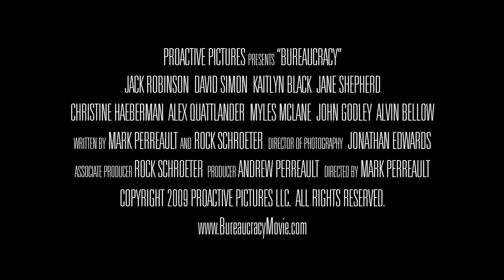Bureaucracy Movie Trailer 3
A loyal employee overburdened by a corrupt boss carefully plots a murder to save himself and his blind sister from economic hardship.

- Best Drama, Bare Bones International Film Festival 2009

- Best Crime Drama, The Indie Gathering 2009

- Official Selection, Riverside International Film Festival 2009

- Official Selection, Action on Film International Film Festival 2009

- Official Selection, Indie Fest USA 2009 at Disneyland

- Official Selection, Strasbourg International Film Festival 2009 in France

- Official Selection, Alexandria Film Festival 2009

- Official Selection, 540 Film Festival 2009

Length: 87 minutes
Genre: Crime, Drama, Thriller
Director: Mark Perreault
Writers: Mark Perreault, Rock Schroeter
Producer: Andrew Perreault
Associate Producers: Rock Schroeter, William Grossman
Cinematographer: Jonathan Edwards
Cast: Jack Robinson, David Simon, Kaitlyn Black, Jane Shepherd, Christine Haeberman, Alex Quattlander, Myles McLane, John Godley , Alvin Bellow and Steve Mason